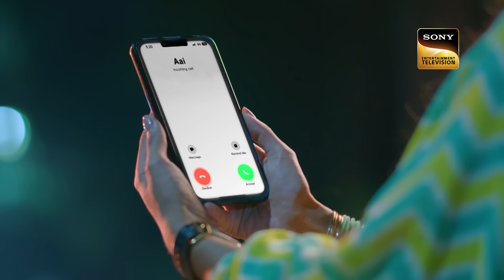Jubilee Talkies | Ep 24 & 25 | RECAP | जुबिली टॉकीज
Show Name: Jubilee Talkies
Cast: Abhishek Bajaj, Khushi Dubey, Sanjay Narvekar, Asawari Joshi, Vishavpreet Kaur, Ganesh Yadav, Rajeev Kumar
Episode: 24 & 25
Director: Deepak Chavan
Producer: Saurabh Tewari, Kewal Sethi & Sumeet Choudhry

About Jubilee Talkies
"Jubilee Talkies - Shohrat.Shiddat.Mohabbat" promises to defy expectations with its captivating portrayal of love, drama, and intrigue, putting the spotlight on an unexpected love story of an influential superstar, Ayaan Grover, and a smalltown theatre owner, Shivangi Sawant, whose worlds collide in a whirlwind romance.